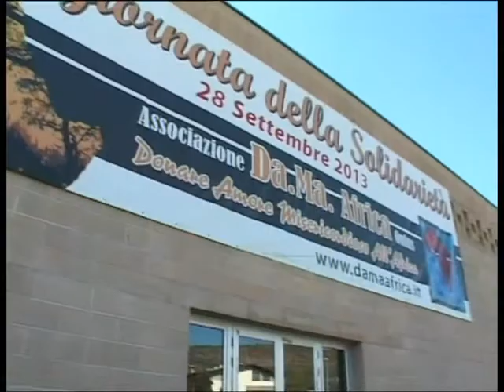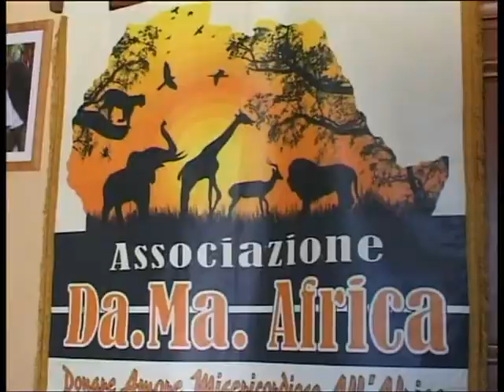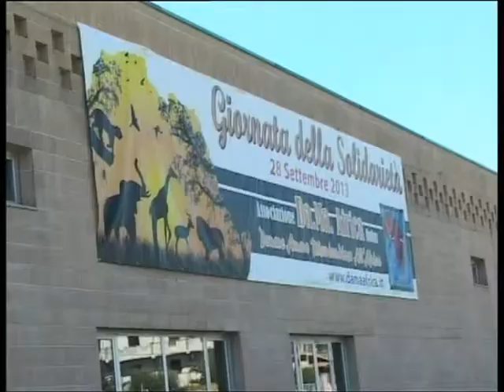ALATRI: AFRICA del 24-09-2013